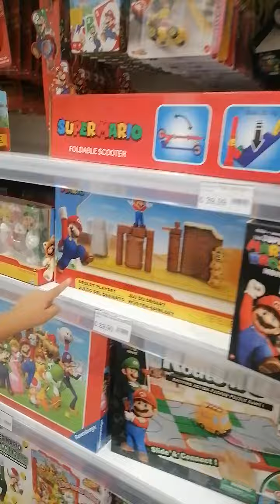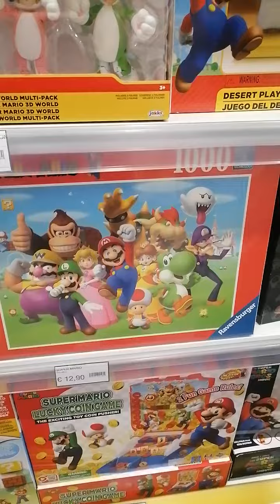more fun frankdavid speaking in 3 Different languages Italian,English&Visaya 🤣🎉